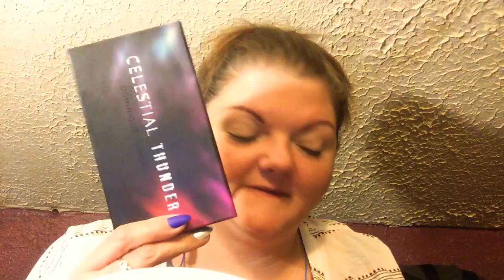Just me talking about life and what I like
Makeup and real life